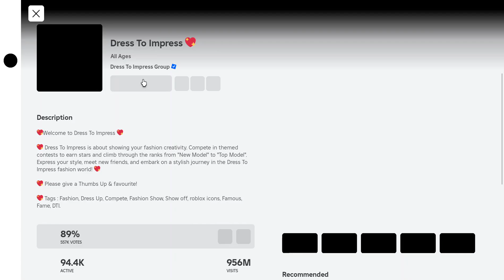👗💐I Played Dress To Impress For The First Time On My Youtube Channel!! ☄️🎉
☄️🎉 I've Played Dress To Impress Many Times! Just Not On My Youtube Channel!! ☄️🎉

☄️🎉 Roblox Username: astara42 ☄️🎉